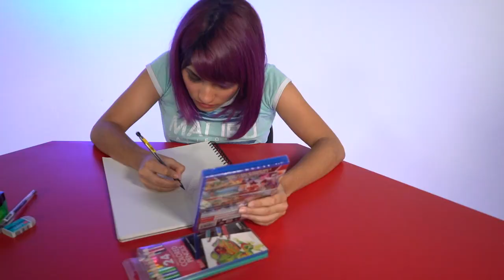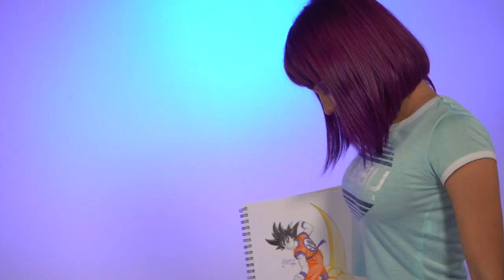Gwen4You irá sobre 9000 con dibujo de Goku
Para celebrar el lanzamiento de Dragon Ball Z: Kakarot, Gwen4You dibuja la portada de este videojuego.